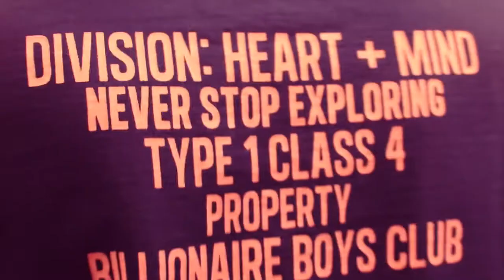Eric Carmichael ft. Swiper - Crushed Strawberries Official Video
Eric Carmichael & Swiper Brought You Clear Waters , Now They Have Another Statement. Urging Artist Who Look Over Them To Buss A Move Before It's To Late. Ya'll Might Call These Dudes Weird Or They Might Look Sweet But That Is What We See Them Doing To Their Advantage. Take A Look & Get The Vision. Shot By Jrich , Directed By Jrich & Swiper, Beat Made By Theodore Grams. The Record Also Can Be Found On Blogs Like These (Video Would Of Been Up New Years Night But Eric Felt As Though That Would Be To Early , Hope Ya'll Enjoy & Acknowledge Eric Carmichael & The Things He Are Doing)

Twitter : @EricXCarmichael / @spacejamswipe / @JRichPhotog1 / @TheodoreGrams